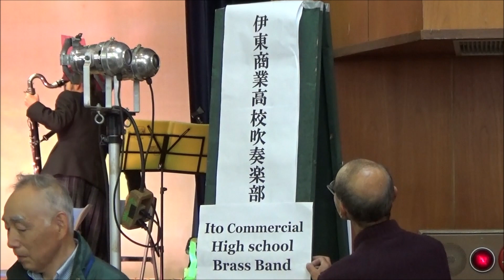吹奏楽 Brass Band: IAIR Festa 2018: 第23回 国際交流フェスタ in ITO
2018年11月23日、第23回 国際交流フェスタ in ITO が伊東市観光会館別館にて開催されました。
On 23rd November 2018, the 23rd International Friendship Festival in ITO was held at Ito Kankou Kaikan annex building.

• 吹奏楽（伊東商業高校吹奏楽部）  Brass Band (Ito Commercial High School Brass Band)

"シロクマ" "Polar Bear"

"A列車で行こう" "Take the A Train"

"ゲバゲバ90分" "Gabagaba 90 minutes"

"銀河鉄道999" "Galaxy Express 999"